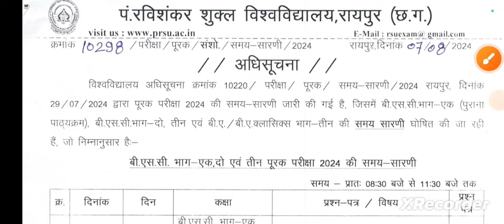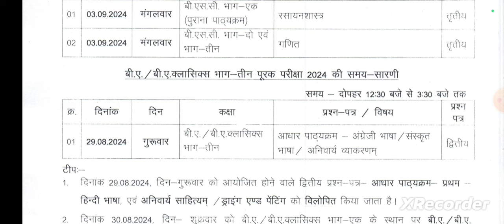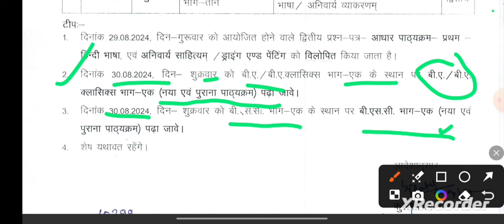Supply Time Table Change समय सारणी में हुआ संशोधन नया टाइम टेबल जारी